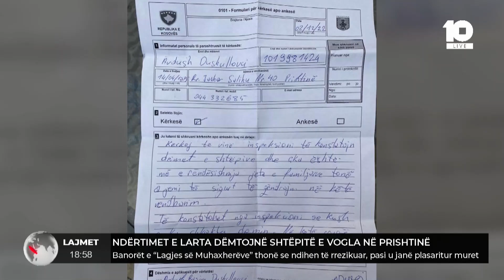Ndërtimet që po “shkatërrojnë” rrugë e shtëpi